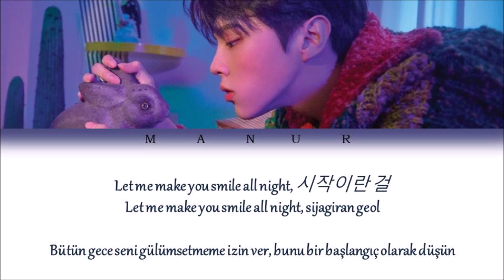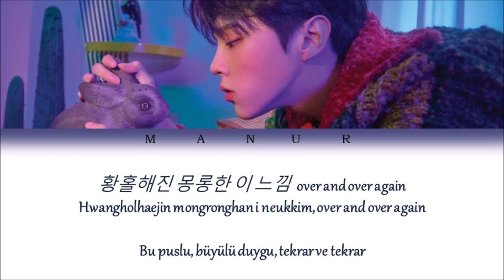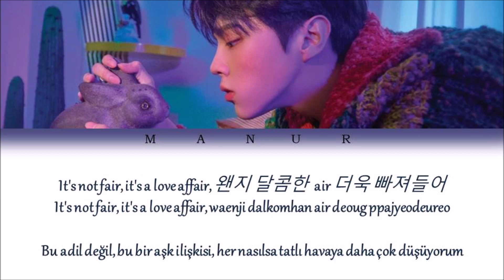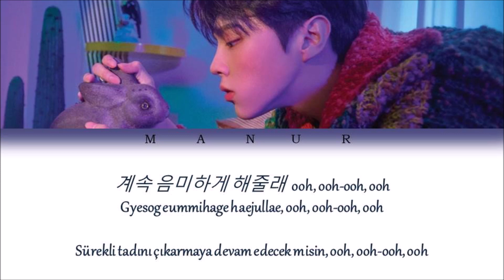Kim Wooseok (김우석) - Switch (Han- Rom- TÜRKÇE ÇEVİRİ) Color Coded Lyrics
All rights are managed by TOP Media: Swing Entertainment.
Artist: Kim Wooseok (김우석)
Song: Switch
Album: 3rd Desire [Reve]